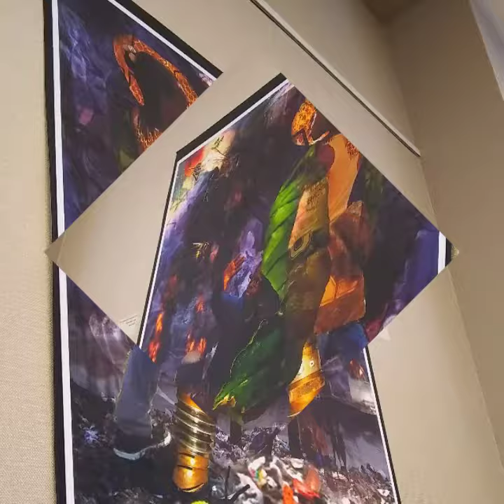Art of Najee Dorsey-Stonecrest Library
Stonecrest Library is proud to be currently exhibiting artwork from the artist Najee Dorsey! Thank you to the DeKalb Library Foundation for their support for this exhibit and to Najee for this beautiful gift.